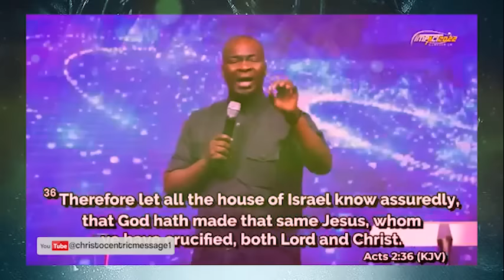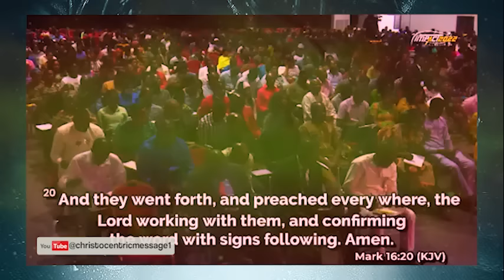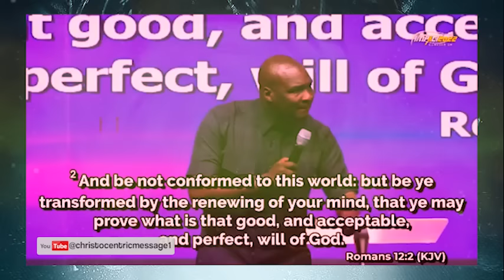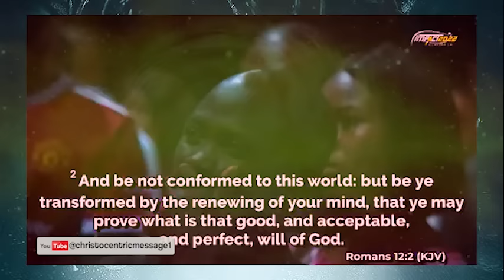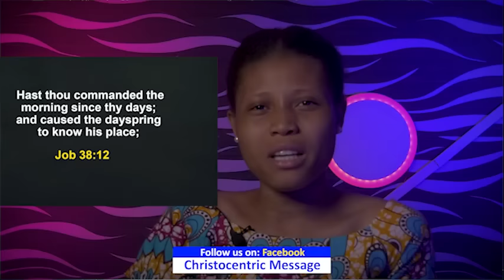IDENTIFY YOUR SPIRITUAL GIFTS & USE IT EFFECTIVELY - APOSTLE JOSHUA SELMAN